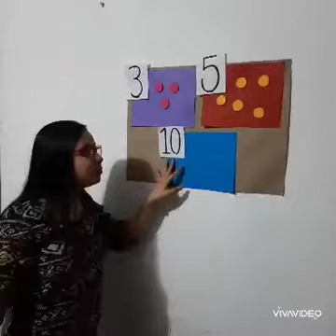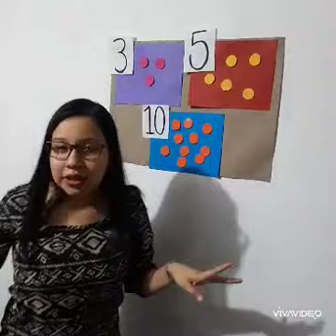Normalistas en acción